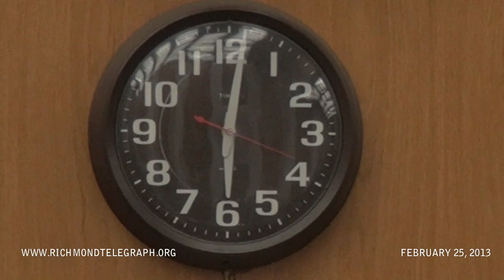Part 1/11 - 2013 Feb. 25 - Formal Meeting Opening - Richmond City Council - Richmond, Virginia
Council President Charles Samuels called the meeting to order at 6:01 PM. The meeting opened with the customary prayer spoken by XX, followed by the Pledge of Allegiance.

This was followed by the Council Chambers evacuation announcement [4:48], and rules for speakers [5:22], all members of Council were present with the exception of Mr. Hilbert who was in the building and joined the meeting shortly thereafter.